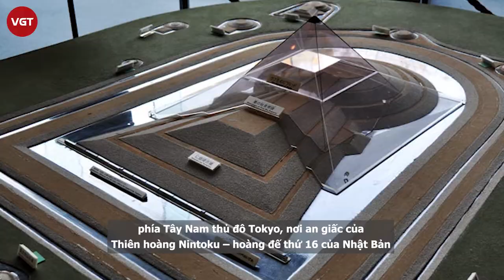Huyền thoại ngôi mộ Thiên hoàng Nintoku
Thiên hoàng Nintoku, vị hoàng đế thứ 16 của Nhật Bản, là một tài năng xuất chúng, cai trị vương quốc trong suốt 86 năm cho đến khi băng hà vào năm 142.
Những gì về thiên hoàng Nintoku mà lớp hậu thế biết đến ngày nay là Kofun và lăng mộ của vị hoàng đế này thuộc loại cổ mộ lớn nhất hành tinh, được biết đến dưới cái tên là Daisenryo Kofun, đó là một gò đất khổng lồ hình lỗ khóa và dài gấp đôi so với Đại kim tự tháp Giza ở Ai Cập. Trong khi 3 tầng của cổ mộ chỉ bằng ¼ chiều cao so với Giza, nhưng khối lượng thật đáng nể.
Lăng mộ Nintoku-ryo là một trong số 50 gò mộ được gọi chung bằng cái tên là phức hợp “Mozu Kofungun” bao quanh thành phố Sakai, và đây cũng là phức hợp mộ táng lớn nhất thế giới.